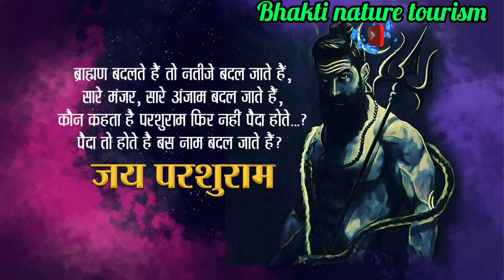भगवान परशुराम अवतार की सम्पूर्ण कथा।भगवान विष्णु के 6 वे अवतार परशुराम ।अक्षय तृतीया 10 मई 2024।